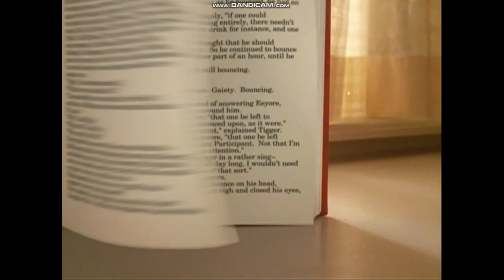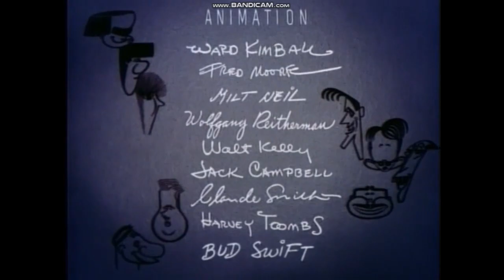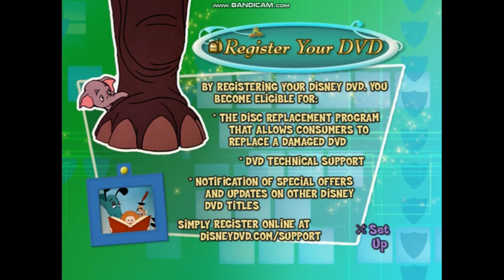Walt Disney Animation Collection - Volume 6: The Reluctant Dragon 2009 DVD Overview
Release Date for this DVD: May 12, 2009 (The same day as Hatching Pete & Dadnapped Double Feature. This DVD does not have any bonus features. This DVD is equipped with Disney's FastPlay.)
DVD TS Files Print Date: Mar 4, 2009

Opening:
1. Blue Warning Screen (Aug 9, 2003-Nov 10, 2020)/FBI Anti-Piracy Warning Screen (Apr 12, 2005-Dec 18, 2012) (Skipped yet again)
2. "There Is Only One Disney" Promo (Oct 28, 2008-Aug 25, 2009)/Walt Disney Studios Home Entertainment Logo (Nov 6, 2007-Aug 25, 2009)
3. Disney's FastPlay Selection Menu
4. Snow White and the Seven Dwarfs: Diamond Edition Blu-ray and DVD Promo
5. The Princess And The Frog Teaser Trailer
6. Monsters, Inc. on Blu-ray - "Coming Spring 2009" Promo
7. The Tigger Movie: 10th Anniversary Edition DVD Promo
8. Disney Movie Rewards Instructional Video (Jul 15, 2008-Oct 6, 2009)
9. BecomeAnEx.com Smoking Free Advertisement (Inaccessible through the Sneak Peeks menu)
10. Disney DVD Logo (Mar 6, 2007-Aug 26, 2014)
11. "The Reluctant Dragon" Opening Credits

Closing:
1. Disney's FastPlay - "Press The Menu Button To Exit Sneak Peeks" Notice
2. Race To Witch Mountain Blu-ray and DVD Promo
3. The Black Cauldron: Special Edition DVD Trailer
4. Princess Protection Program DVD and Blu-ray Advertisement
5. Tinker Bell And The Lost Treasure Blu-ray and DVD Promo
6. Disney Parks Advertisement (Aug 26, 2008-Aug 21, 2012)
7. DVD Menus

Next overview: We're gonna meet Bambi and his friends and have a life in the woods with them!